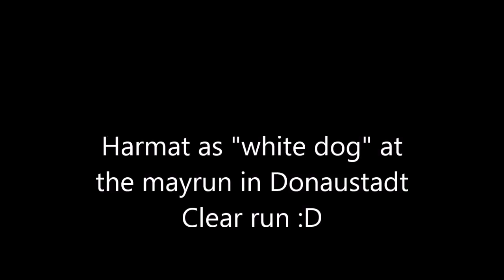Mailauf weisser Hund